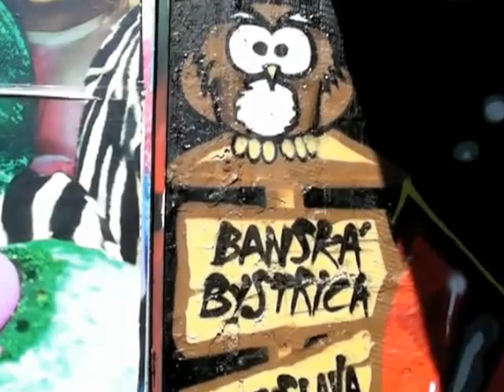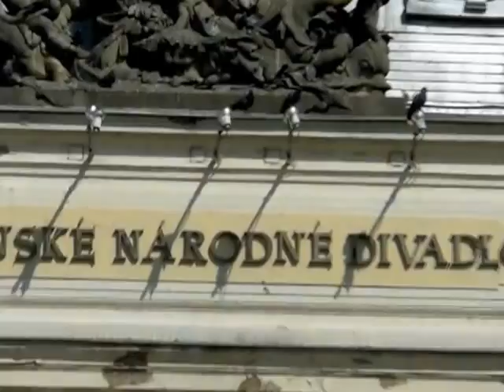Bratislava Old Town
A wander round the Old Town in Bratislava, Slovakia